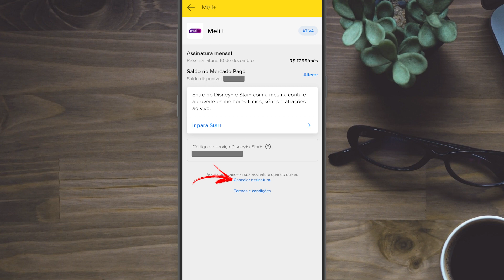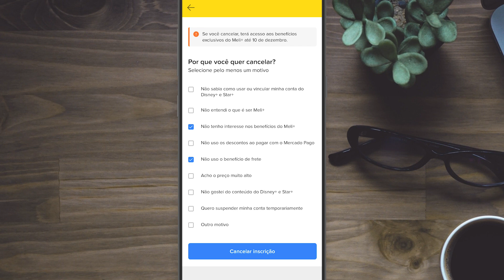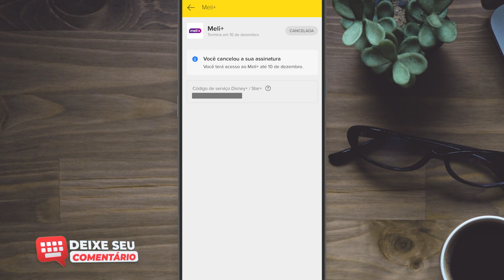Como CANCELAR ASSINATURA MELI+ do MERCADO LIVRE em 2024!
Fala aí pessoal, tudo bem! Sejam bem-vindos a mais um vídeo do canal. Neste vídeo, vou explicar para você que quer cancelar sua assinatura do Meli+ porque não quer mais continuar usando o serviço de assinatura do Meli+. Confira o passo a passo completo de como cancelar a assinatura do Meli+, e caso tenha alguma dúvida, deixe um comentário no vídeo!